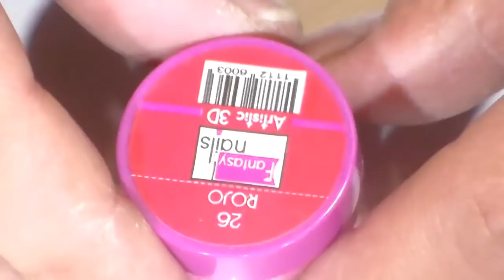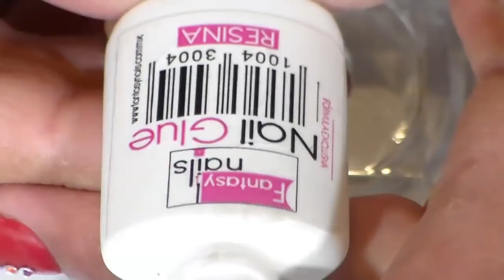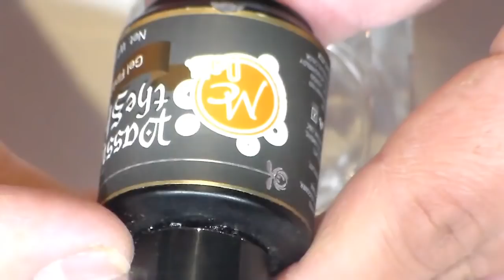uñas acrilicas sttileto con rosa encapsulada